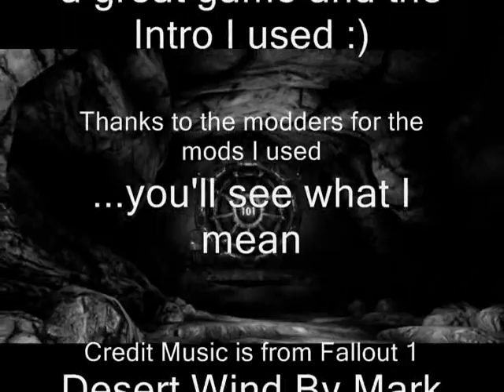Fallout 3: Lucas Simms Wants to Fuck....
A short little funny video. No real point at all. This was made using Egger3rd's Lucas Simms: Make Your Own . This time I even captured a little bit of Fallout 3 video myself. Keep watching till the end of the video.